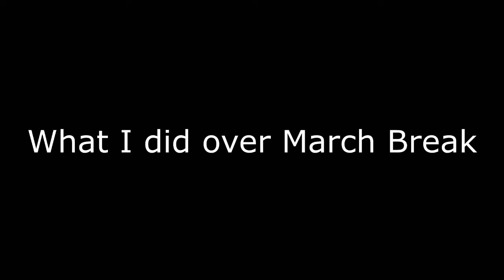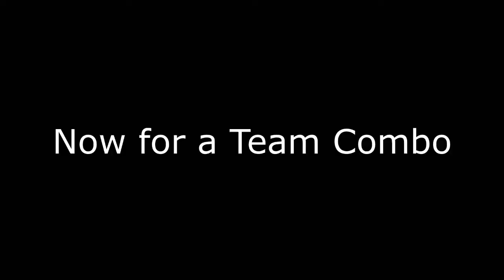Smash Bros 3DS: March Break Montage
Over the March Break week I played alot of Smash, and here are some of my replays.